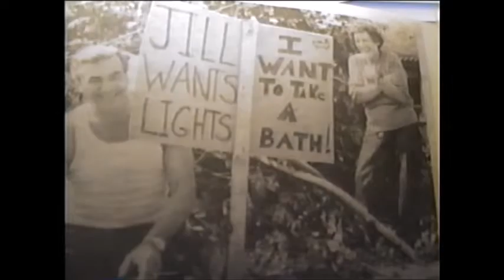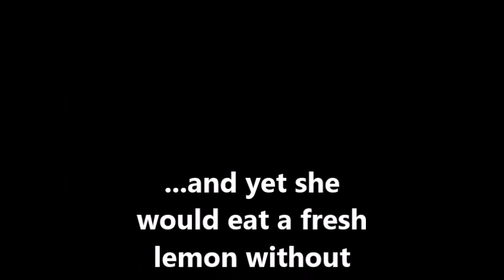Lemon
Oh ya, the picture. She reminded me of it this Friday.